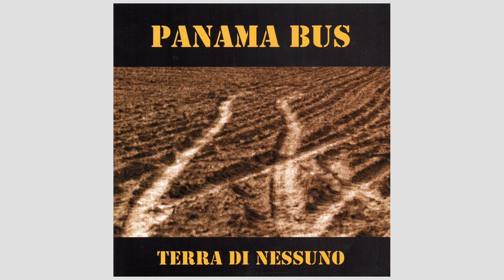Panama Bus - "Senza te"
Traccia n°5 del cd "Terra di nessuno" (1998)